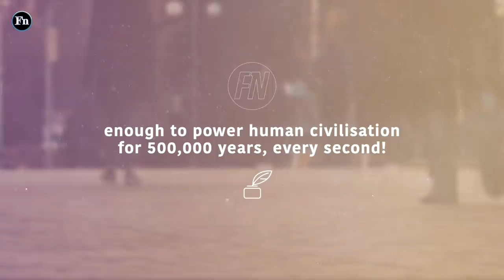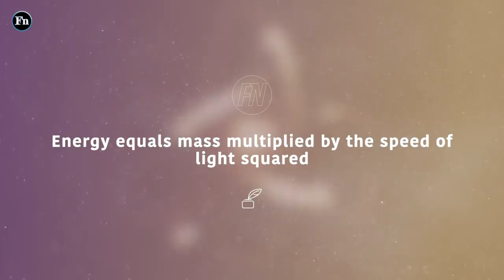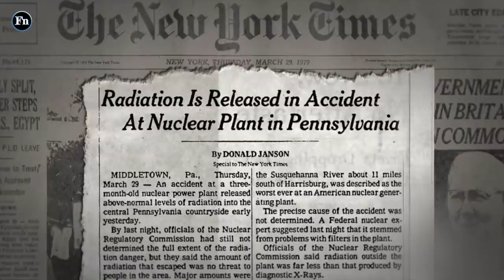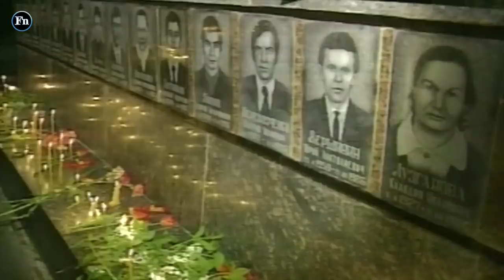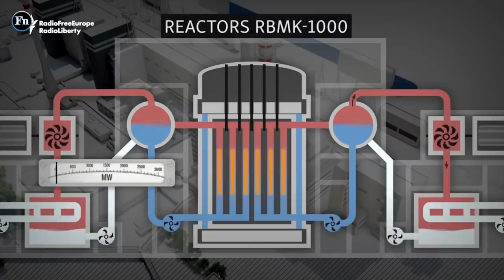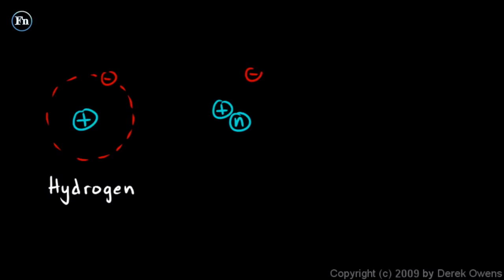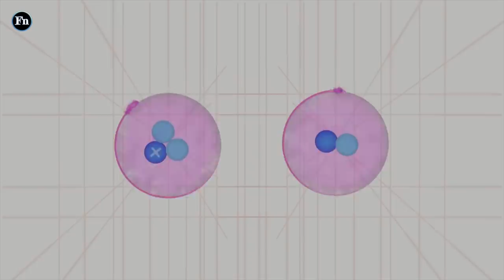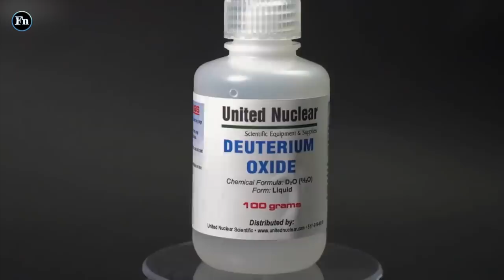Why did China build an artificial sun?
China built an artificial sun, but why? The artificial sun made by China has its purposes that we describe in this video! Curiosity is what drives us humans in doing such crazy things. The China artificial sun will hopefully help us humans learn more!